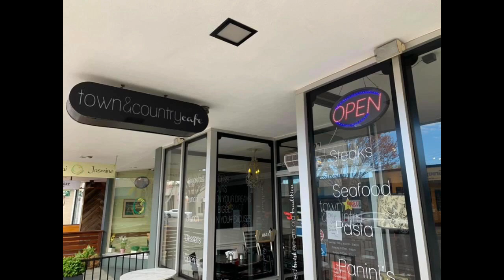Off the Record: Town & Country Cafe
I sat down with Mike and Claudia of Town & Country Cafe in Tracy, Ca and had a discussion about the effects Covid-19 is having on their business and personal lives. Although times have gotten much harder on daily operations at Town & Country Cafe these two maintain a great attitude and sense of humor! Thanks you two -